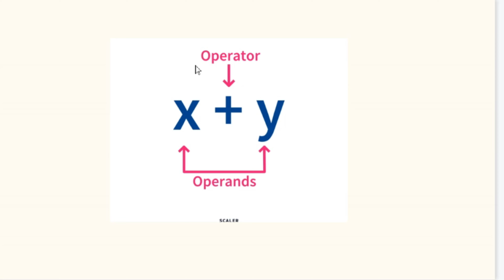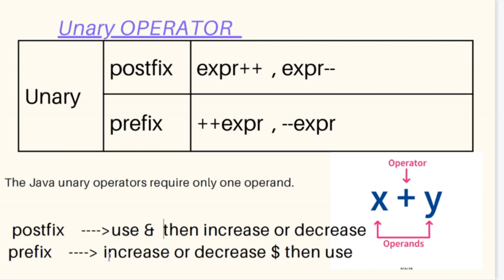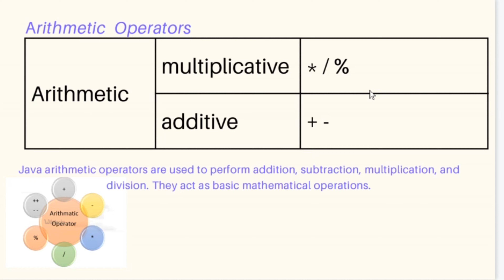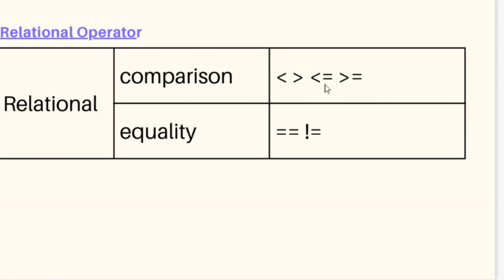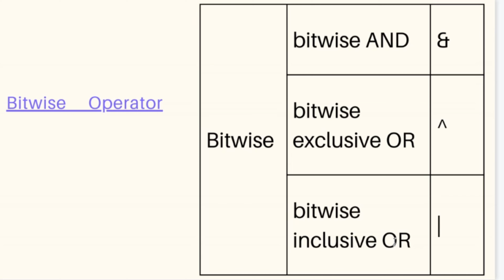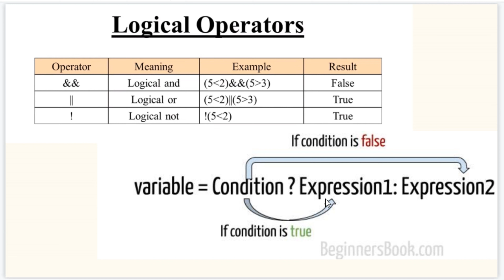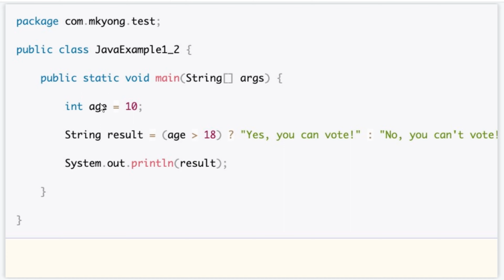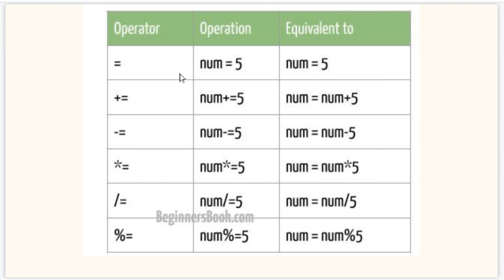Operators in Java (Hindi) | What is Operator? Discuss with types || the place of learning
Operator Precedence In Java With Example | Java Tutorial for beginners || Operators in Java (Hindi) | What is Operator? Discuss with types || the place of learning

Instagram_id .